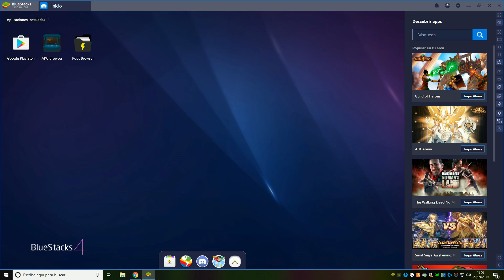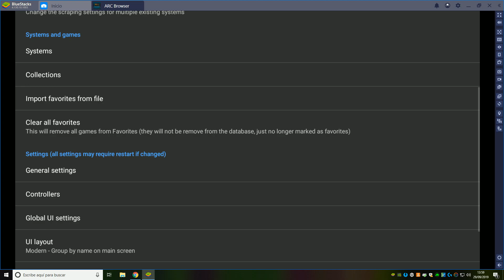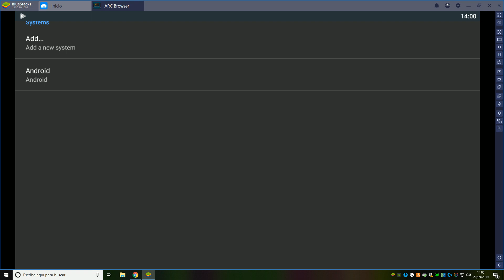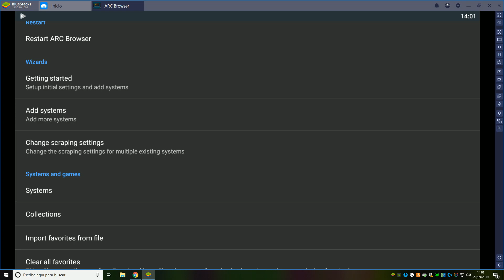Tutorial Arc Browser, construye tu consola de retroemulación Android, primeros pasos Parte 1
Hola famicos, os dejo el primer vídeo de la puesta a punto de Arc Browser, un launcher/frontend de Android con el que podremos convertir cualquier dispositivo Android en una consola de retroemulación, al más puro estilo Retropie.

En este primer vídeo, se muestra cómo instalar el programa, configurar la vista Arcade y añadir el sistema Android al menú principal.

La vista "arcade" solo está en la versión de pago en Google Play, así que no lo intentéis en las versiones "sparrow".

Harán falta también los packs de cada sistema, que como explico en el vídeo se descomprimen en la carpeta "roms" de la raíz de tu SD.

Pronto la segunda parte, donde os enseñaré a poner música en los menús principales y a añadir los diferentes sistemas de emulación, en concreto en el ejemplo os enseñaré a añadir Master System.